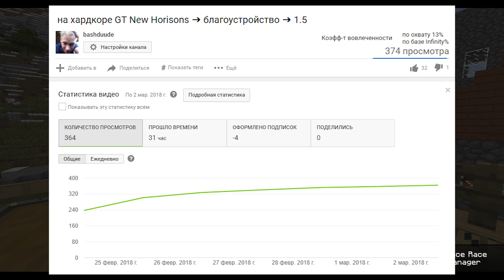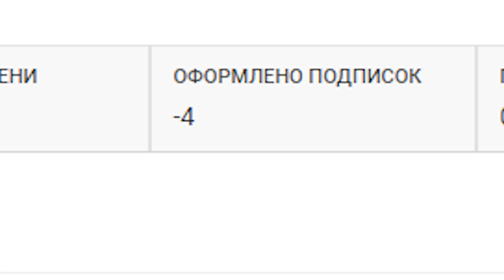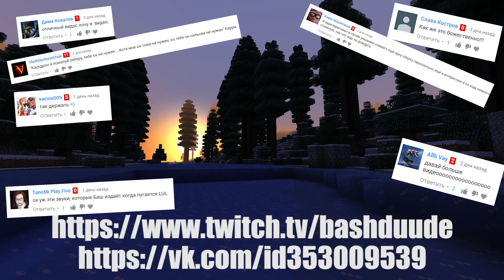на хардкоре GregTech New Horizons ➔ конь, да руда ➔ 4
Привет, это дьюд, и я прохожу на хардкоре ➔ GregTech New Horizons.

В этой серии: добыча руды, да верхом на коне. В основном железная и медная руда. Конь красавчик.

Greg Tech New Horizons - пак завязанный на сложности крафта рецептов.